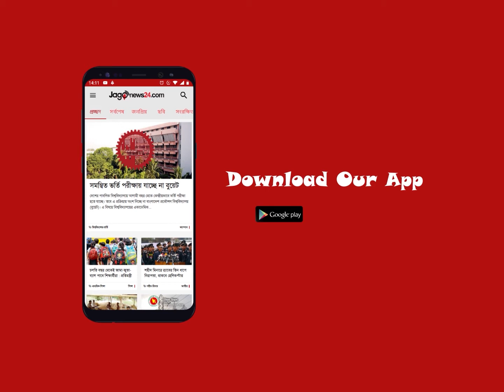গীতিকার-পরিচালক গাজী মাজহারুল আনোয়ার | Jagonews24.com